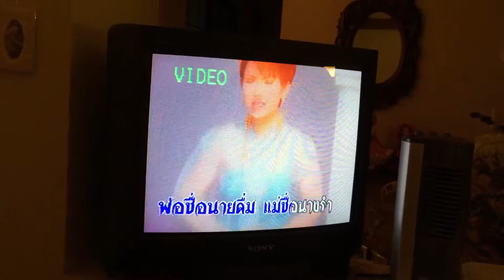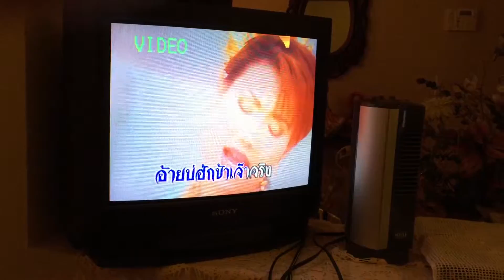IMG 0375 แมคคอร์มิค 11-8-2014